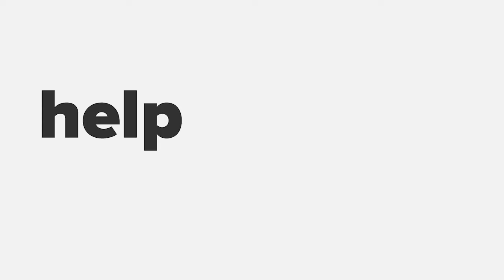Fewer Women Raised Money Last Year - Danae Shell CEO of Valla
Women. They’re just everywhere, aren’t they? They represent 52% of the world’s population, after all. Go to any nursery, classroom, care home, coffee shop, high street, bar, or visit almost any family on earth and we can guarantee you that a woman will be there!

And yet there are places where women are distinctly absent. Board rooms, product development teams, senior leadership and governmental roles are filled overwhelmingly by men. 12% of VCs are women. 3% of investment goes to women. Though you might peek into those environments and be forgiven for thinking women are a rare minority, we’ve already established above that women, in fact, represent the ultimate majority. Something isn’t adding up.

Through man-made design, women are more likely to die in a car crash, and of a heart attack. Women are more likely to drop and smash their phones. More likely to queue for a public toilet. More likely to do unpaid labour every single day of their lives.

Yet, despite living and working in a world that wasn’t built for them or with them, women are creating and leading on exceptional products and businesses. Women are making businesses thrive across the globe.

Here’s the question: Will we stand by and watch as women, with odds stacked against them, change the narrative and the world, bit by bit, one enterprise at a time?

And if not, what’s the alternative?

This isn’t another Women in Business event. We’re getting into it. We’re talking to three entrepreneurs about their lived experience, their successes and the adversity they’ve faced. We’re talking about the past, how we got here, and how we’re going to get ourselves out of a culture that means women face obstacles at every point of their working lives.

Don’t be fooled by the word ‘woman’ popping up in this event title and description; this event is for everyone. It’s for everyone that lives in this world and wants it to be a place where their sons, daughter, mothers, fathers and their friends of all genders have equal opportunity to be ambitious, follow their dreams and enjoy their success without facing conscious and unconscious bias.

To help facilitate this discussion, we’ve drafted in some help from Co-Host Hazel Jane, Entrepreneur Engagement Manager at Tech Nation and Convenor of the Scotland Can Do Collective, who’ll bring some cold, hard facts, as well as her infectious passion for equality to the evening’s proceedings.

Sophie Amono fell in love with the spirit of Scotland after a mistimed hiking trip to Ben Nevis left her and her pals stranded in Glasgow. After 28 years as a Londoner, she upped and moved North. Five years later and her experience working with some of the biggest media publications including The Times and FT led her to launch social media creative agency, Stuffs. Sophie is also a social entrepreneur, supporting homeless women in Edinburgh through PERF, and sits on BIMA’s Diversity and Inclusion Council.

Danae Shell is the co-founder and CEO of Valla, a technology company who want to make legal decisions fairer and faster for everyone. Danae is a software developer-turned marketer, and a Tennessean who has worked in Scotland's startup scene for over 17 years. She was an early employee at both FreeAgent and Care Sourcer and her latest venture Valla is co-founded with product and data specialist Dr. Kate Ho.

Leah Hutcheon is the founder and CEO of Appointedd, an award-winning company revolutionising the way businesses engage with their customers. From high street retailers to global Fortune 500 companies, Appointedd's technology is helping businesses thrive in the face of C19. Leah has been the Natwest UK Small Business Entrepreneur of the Year, an EY Entrepreneur of the Year finalist and is a Scottish EDGE Award winner. Leah is also an ambassador for Women's Enterprise Scotland and Entrepreneurial Scotland.